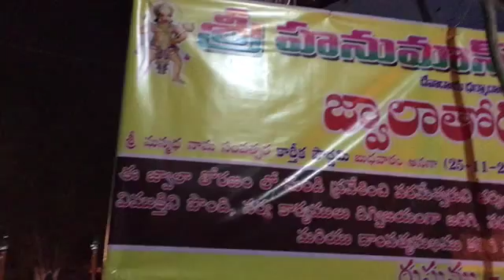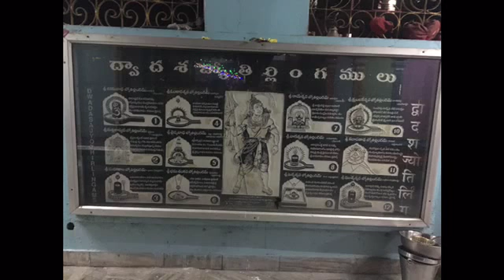Kaarthika Pournami 2015 - Sanatnagar Temple Comple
As usual the temple received a record number of devotees on the auspicious day of Karthika Pournami.They lighted the holy lamp and carry with them the significance of dedicating the diya at the largest temple complex of twin cities.